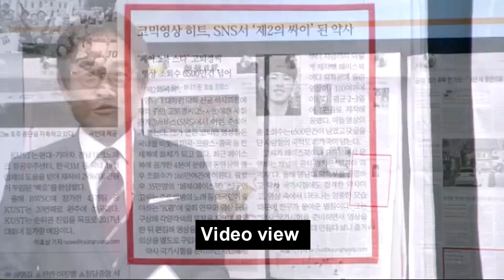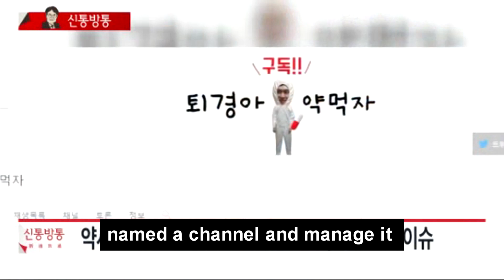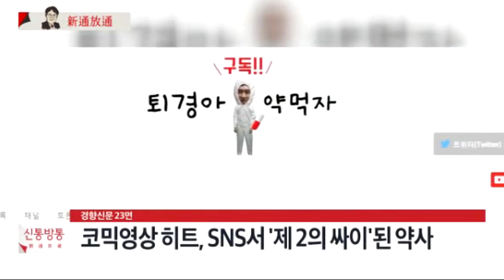[퇴경아약먹자]My videos were analyzed at the TV show(김광일의 신통방통)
퇴경아 약먹자
제 기사가 경향신문에 나게되어서 어쩌다보니 티비 프로에서 저에 대해서 분석해주셨네요 홍홍... 사실과 다른 부분이 조금 있긴하지만! 좋은 추억이될것같습니다 홍홍..
It was very hard to make English sub with my poor English skills kkkk I hope there's no problem with the understanding kk